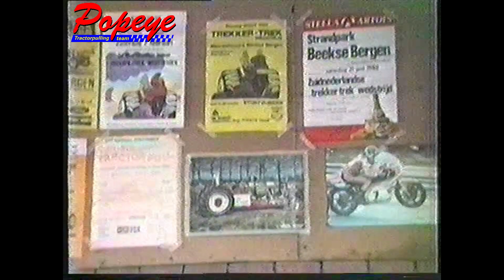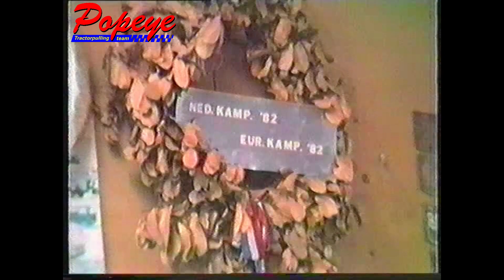1983 Popeye tractorpuller verbouwing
In 1983 werd, na de indoor tractorpulling wedstrijd in Ahoy, de Popeye pulling tractor verbouwd. Zo werd de Allison automatische transmissie vervangen door een Fuller versnellingsbak en een Hays meerplaats koppeling. Zo kwam de Allison ook lager in het chassis te liggen.
Dit en meer zie je in deze video.

00:00 Intro
00:07 Werkplaats
01:19 Firestone banden
02:10 Allison V-12 vliegtuig motor geplaatst
03:16 Elektrode lassen
04:14 Thea op de Popeye
05:47 Voor de eerste keer buiten
06:43 Popeye laden

U heeft gekeken naar een video van Popeye tractorpulling team. 💪
Vond u deze video leuk? Like de video. 👍
Vraag of opmerking? Laat een reactie achter! 💬